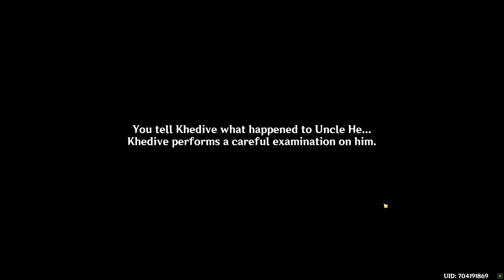Genshin Impact Walkthrough Part 854 - The Missing Miner (No Commentary)